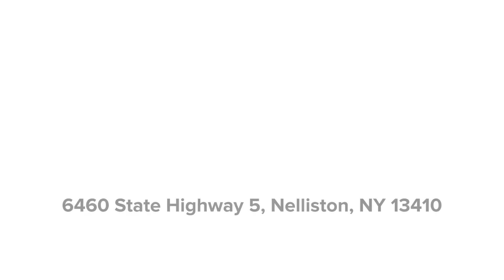Welcome to Wally’s Chrysler, Dodge, Jeep and Ram of Nelliston!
Welcome to Wally’s Chrysler, Dodge, Jeep and Ram of Nelliston! We provide a vast selection of new and used vehicles, exceptional car care and customer service with a smile! We are committed to providing amazing customer experiences!

Come by to work with our incredible team or drop your vehicle off for your next oil change service!

Wally’s Chrysler Dodge Jeep Ram of Nelliston
📍Car Dealership in Nelliston, NY